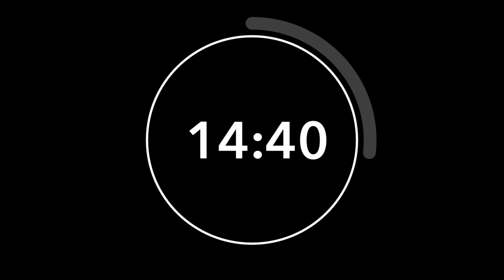20 MINUTES COUNTDOWN ALARM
Here is a simple countdown timer with an alarm at the end.
You can also ask if you would like a specific time range and I will do it.